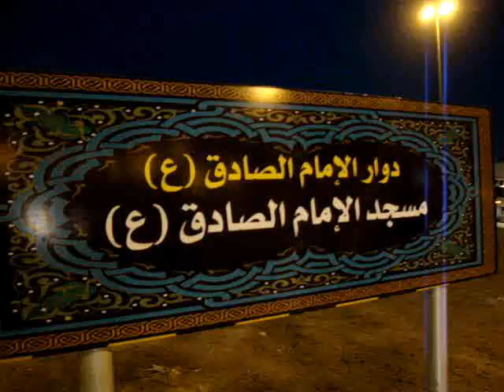البحرين-سلماباد_(هذا المكان سيبقى على مسجديته)7-2-2012.wmv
البحرين - سلماباد: بعد إقامة صلاة المغرب، عالم دين بحريني يؤكد على ان ارض مسجد الإمام الصادق لا يمكن استبدالها بغيرها لإن هذه ارض مسجد ومسجدية الأرض تبقى حتى لو أُزيل المسجد، وهذا رداً على المسؤولون في الحكومة الذين يرفضون إعادة بناء هذا المسجد الذي هدمه النظام الخليفي وجيش الإحتلال السعودي في نفس مكانه وإقرارهم ببنائه في مكان آخر !

الثلاثاء، 7/2/2012